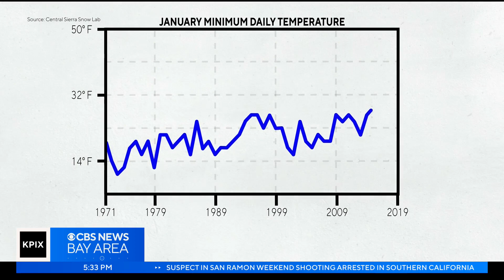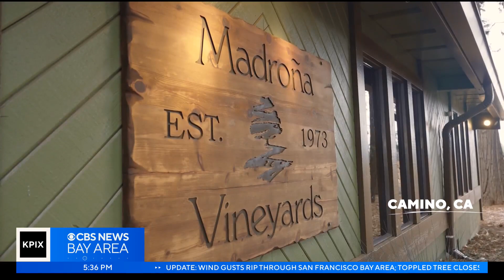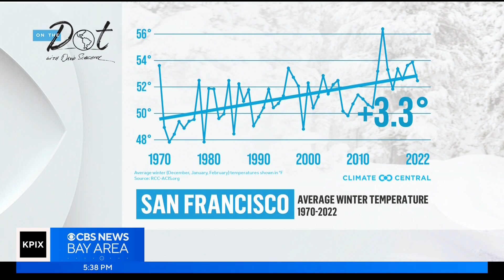On the dot: Effects of erratic winter felt across country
From the atmospheric rivers that struck California, to record snow and ice in other parts of the country, the nation has experienced an erratic winter. David Schechter reports on how climate change has played a role. (2/21/23)